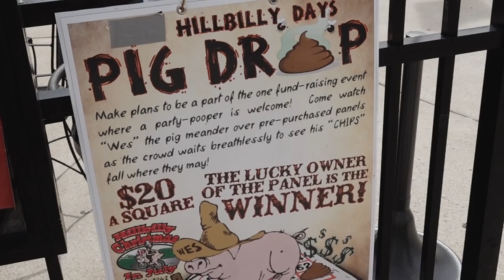2019 Hillbilly Days Update : Pig Drop UPDATE